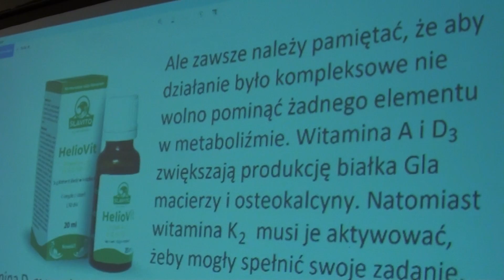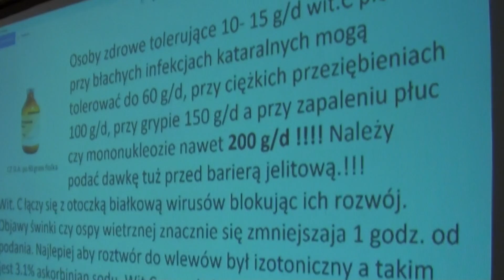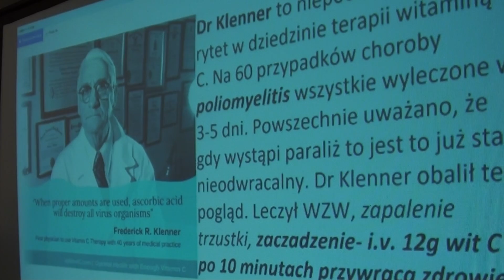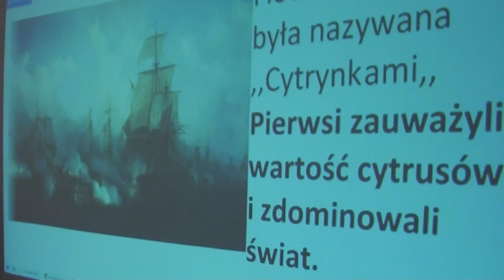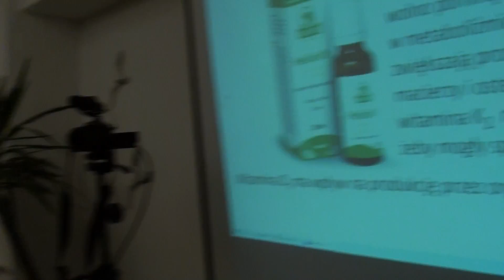Konferencja "Covid-19 Przerwijmy milczenie" Gdynia 23, 24 stycznia 2021r. - Dr Hubert Czerniak (2/2)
Wypowiedź Pana doktora Huberta Czerniaka podczas konferencji "Covid-19 Przerwijmy milczenie", Gdynia 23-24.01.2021r. Nagranie z pierwszego dnia konferencji - 23 stycznia 2021r.